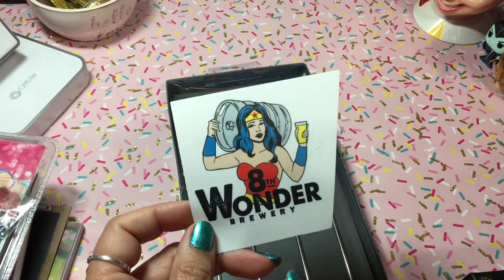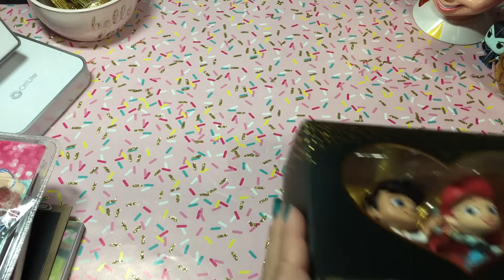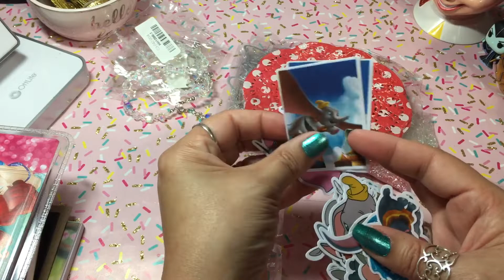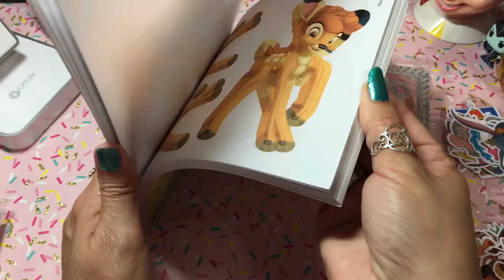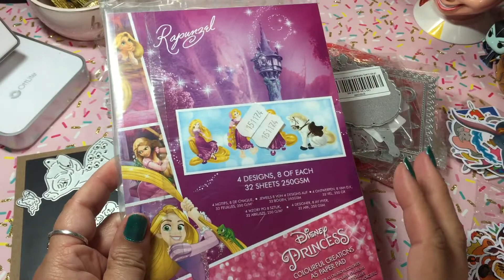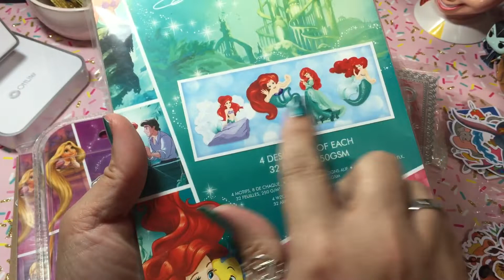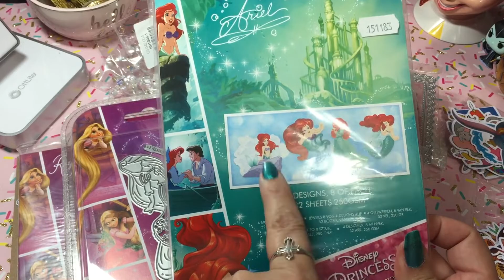Ali/EBay orders and JoAnn’s Haul